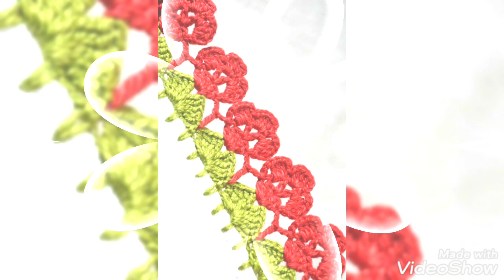Marvelous Trendy Cross stitch with Beautiful Crochet edging Borders for handkerchiefs & Tablecloth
Look Fabulous and Feel Confident with Our 30 eBooks Bundle on Makeup, Skin Care, and Fashion!